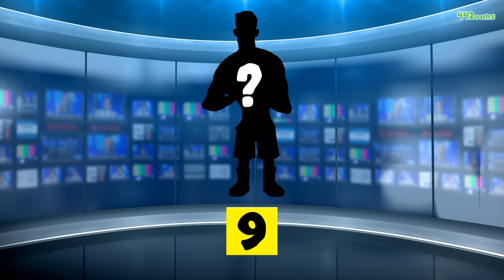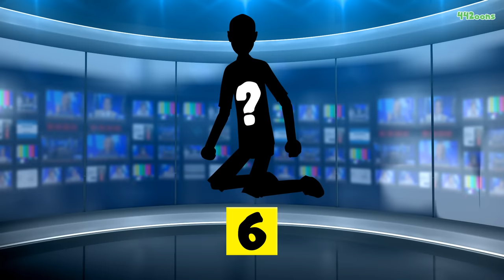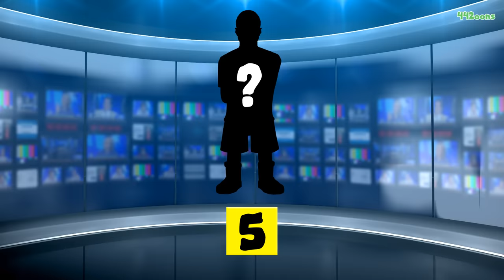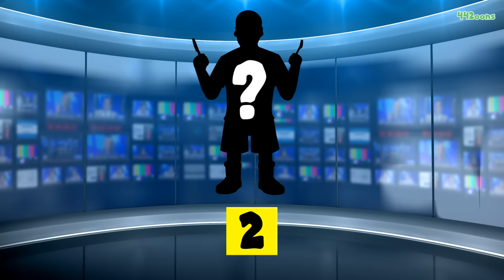⚽️Top 10 Summer Transfers EVER!⚽️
Who will make the top 10?

442oons was created by me... Dean Stobbart! I do the voices/scripts/ideas/directing/editing/characters blah blah blah ... and now I've got four animators doing all the hard work, the animation... (which is why the animation looks better)